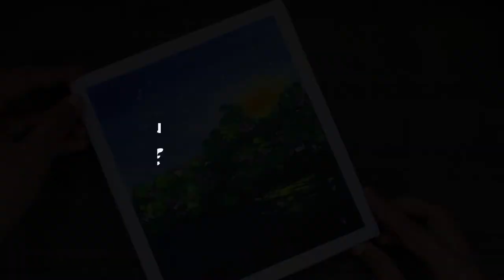Beautiful Sunset and Birds Flying Scene | Acrylic Painting